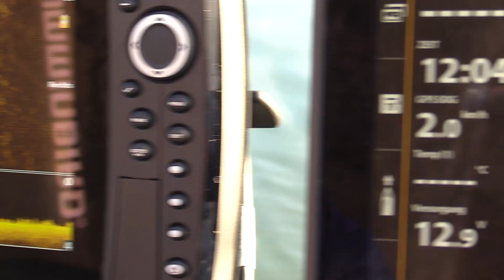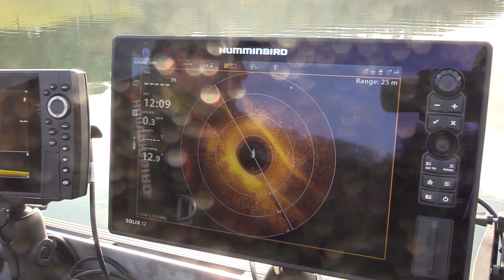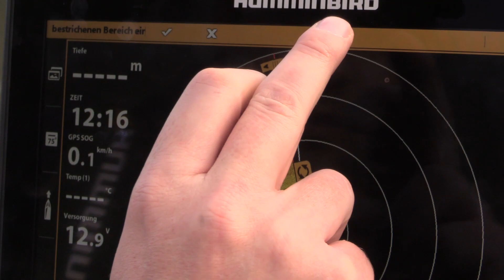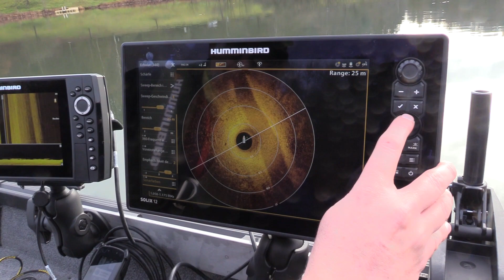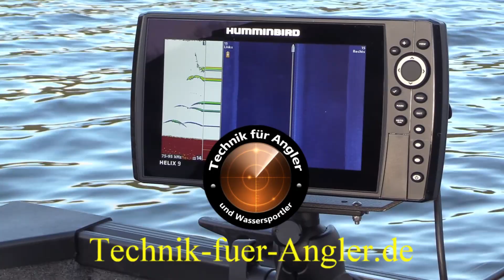Humminbird Mega 360 Imaging Geber - Teil 1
Humminbird Mega 360 Imaging Geber

Wir stellen Euch die erste von drei Folgen zur Vielseitigkeit des verbesserten Humminbird 360 Grad Gebers vor.  Er kam 2020 auf den Markt und hat im Vergleich zu seinem Vorgänger die höhere Auflösung im Megabereich, sinnvolle Features wie verschiedene Teilausschnitte des Vollkreises, was zu mehr Details auf dem Echolotbildschirm führt.